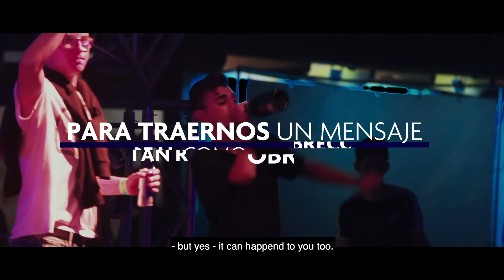Fundación Abertis - El Apagón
"You think it can't happen to you, you're fine, it's just a couple of drinks -but yes- it can happen to you too. If you drink and drive, when you leave this place later the same thing can happen to you".

Enjoy the party, but don't switch off your life.